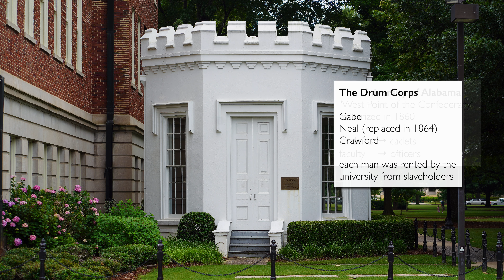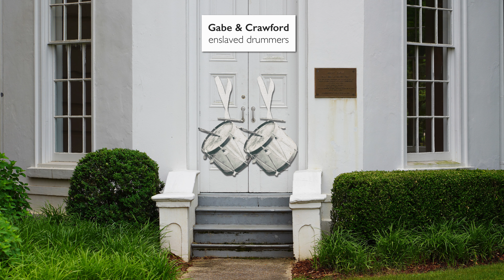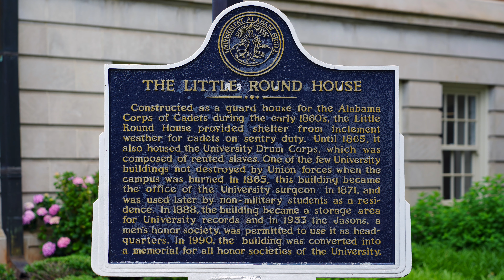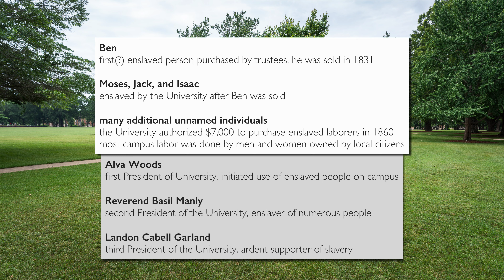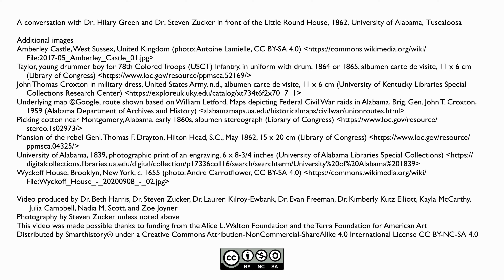Slavery at the "West Point of the Confederacy"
The Little Round House at the University of Alabama, Tuscaloosa
A Seeing America video

Speakers: Dr. Hilary Green and Dr. Steven Zucker